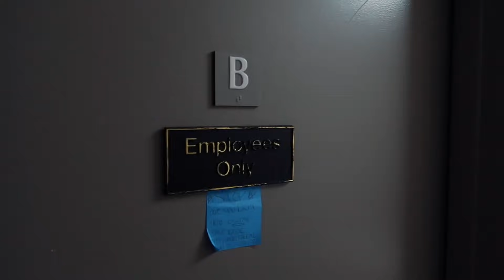DO I MISS DIVISION 1 LACROSSE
Hope this video made you laugh! Leave a LIKE below!